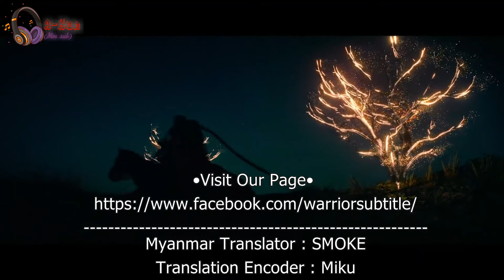Circles (Myanamr Subtitle)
Translator _ Smoke
Encoder _ Miku